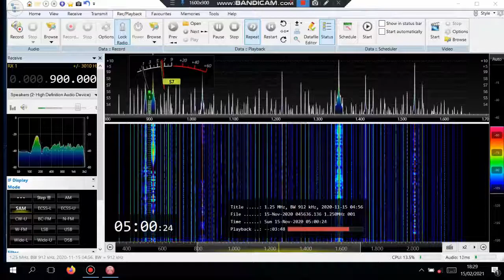900 I RAI Radio1 Lombardia Milano ID 7994km [50kW]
Found in an IQ WAV file that is 3 months old.
Airspy HF+ Discovery, SDR Console V3. Received in Botswana on an outdoor telescopic whip.